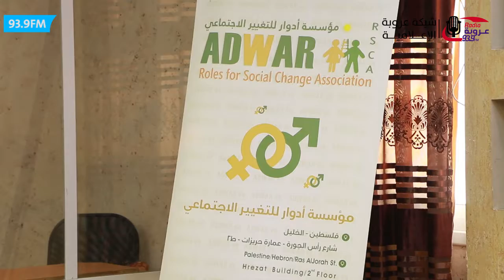مسرحية حوريه مؤسسة ادوار للتغيير الاجتماعي في الخليل